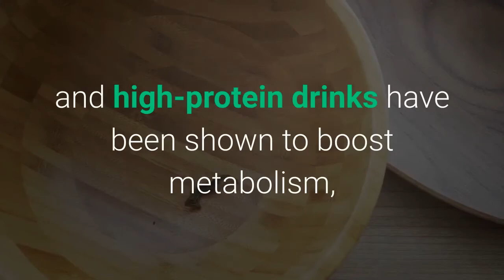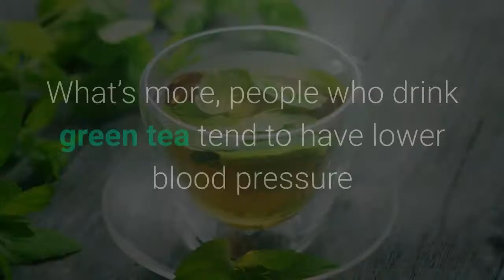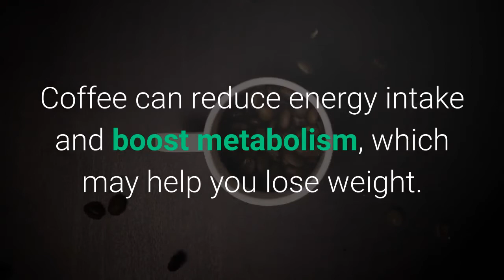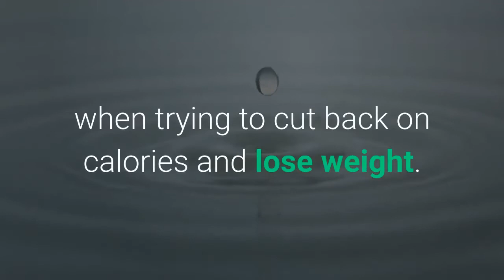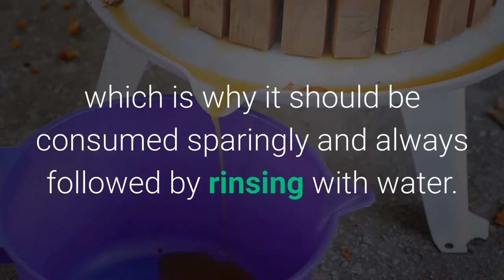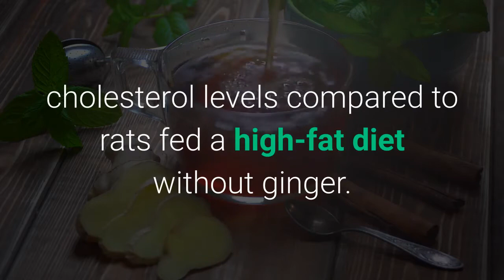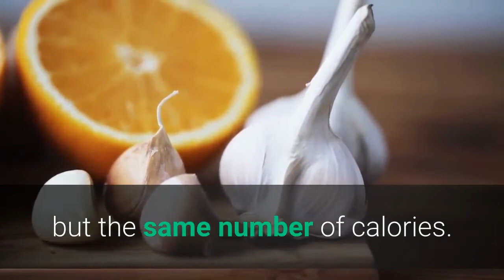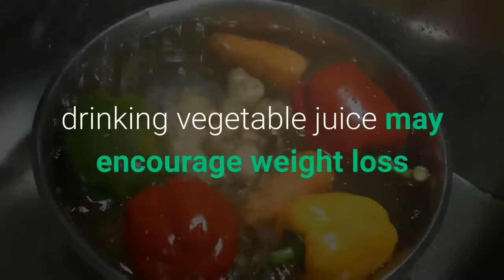The 8 Best Drink to Lose Weight 2020